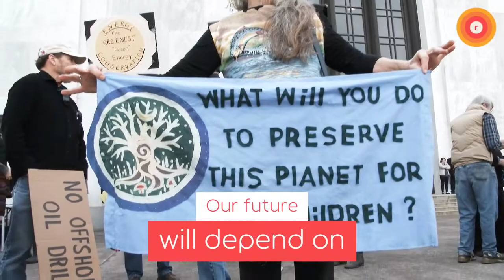Reali Learning — Creating Future Leaders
Reali Learning offers three educational programs to empower kids with an entrepreneurial mindset, critical thinking, problem solving and those 21st Century Skills they will need to become future leaders in their chosen field.